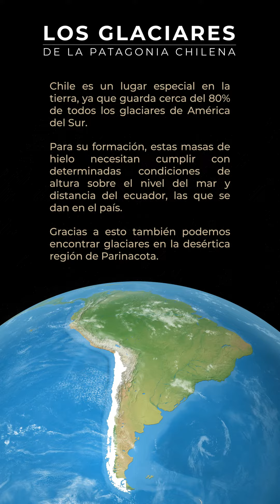Retroceso del Glaciar Jorge Montt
El Jorge Montt es un glaciar localizado en Chile, en la región de Aisén, al sur de caleta Tortel. Representa el glaciar más al norte del Campo de Hielo Sur. En nuestro proyecto "Pasareleando entre Ciencia y Cultura" tenemos una animación que muestra el retroceso que ha sufrido desde el año 1898, mostrando un aceleramiento preocupante.

Estas animaciones ideadas por el Centro COPAS Coastal y realizadas por El Viento Estudio fueron financiadas por los proyectos de Vinculación con el Medio de la Universidad de Concepcion y son parte del proyecto "Pasareleando entre Ciencia y Cultura" financiado por Ciencia Pública del Ministerio de Ciencias, Tecnologías, Conocimiento e Innovación que tenemos en Caleta Tortel.